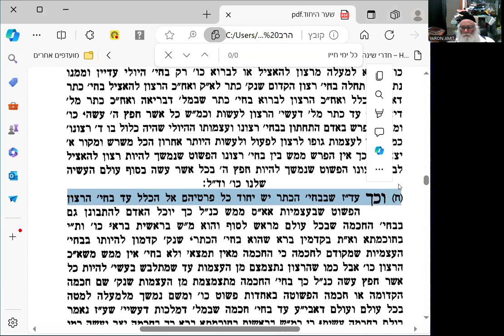כק אדמור האמצעי קק שער היחוד פרק ז 3